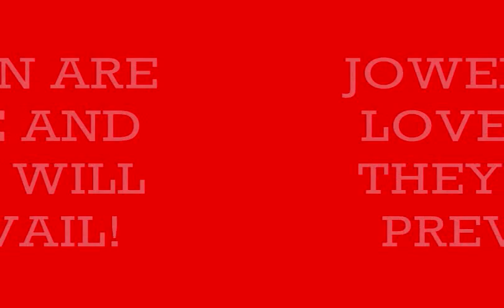Jackie Is All Owen Needs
Jowen are love and they will PREVAIL!